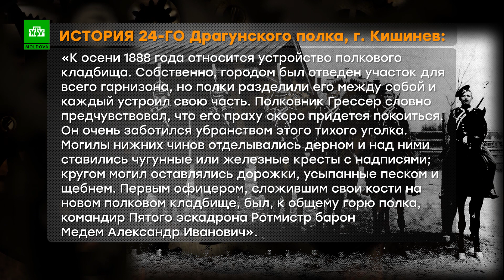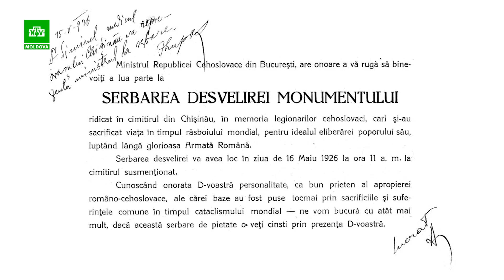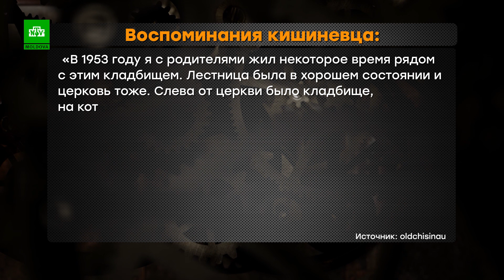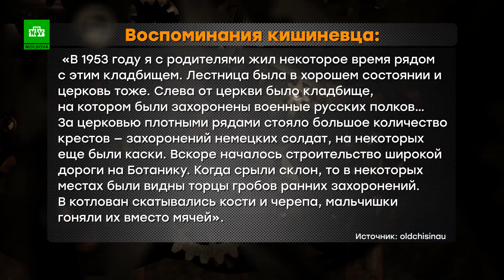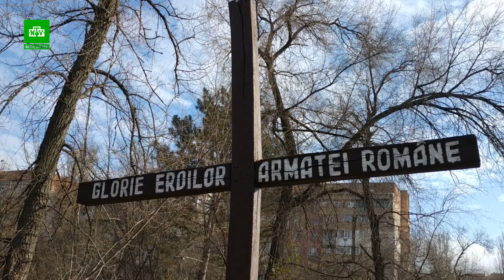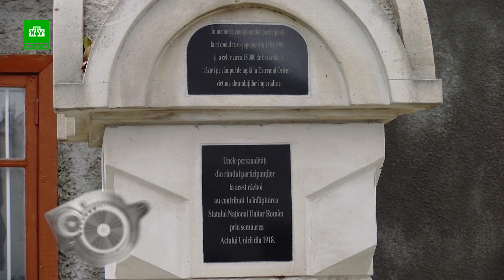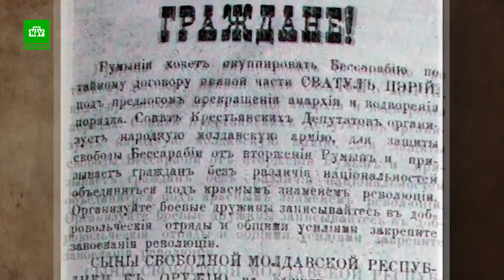Полковое кладбище в Кишиневе - не Кладбище румынских героев!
Сюжет из "Механизма действия" на НТВ-Молдова.